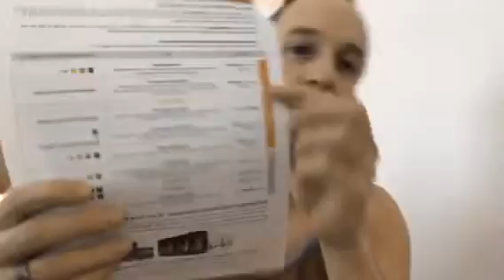Day 2 Booty- 80 Day Obsession Butt workout review for men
I'm inviting YOU to join our Tribe.

80 Day Obsession Booty workout review for men